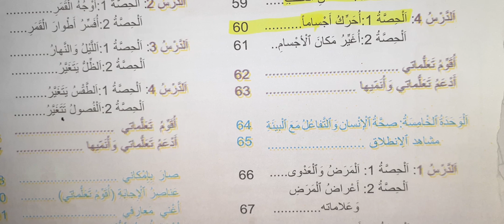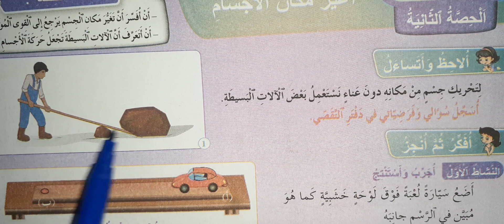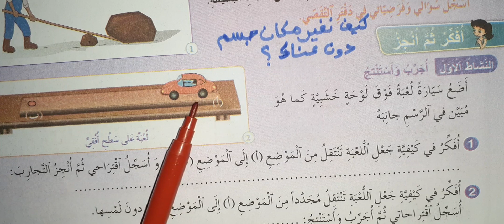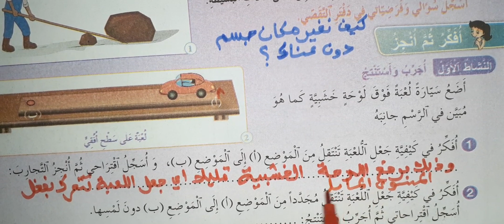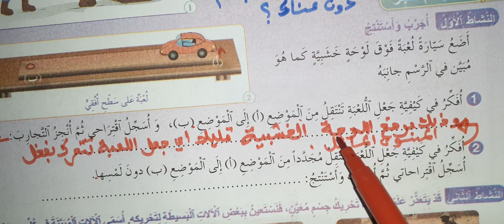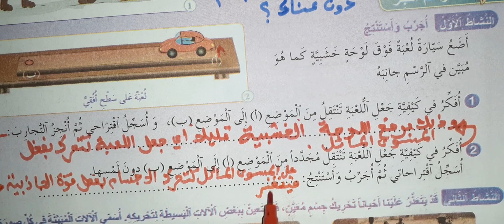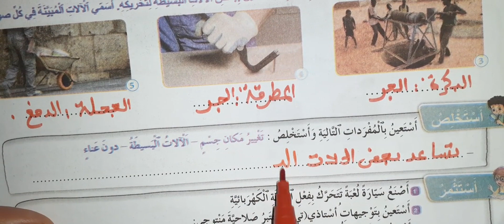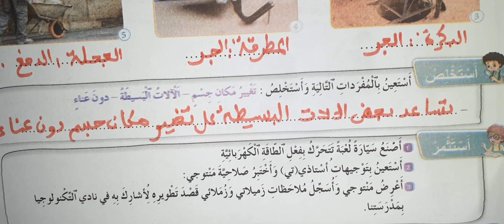فضاء النشاط العلمي الرابعة ابتدائي الوحدة 4 الدرس 4 الحصة 2 أغير مكان الاجسام ص 61